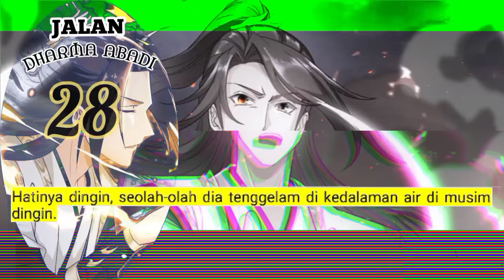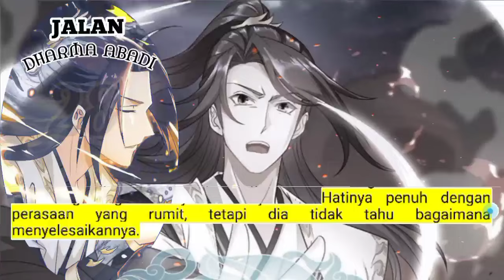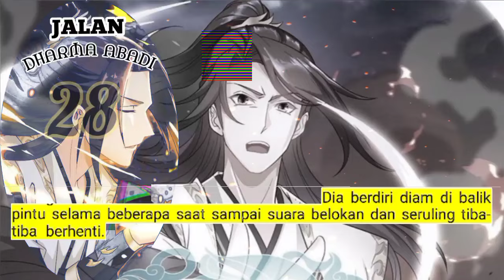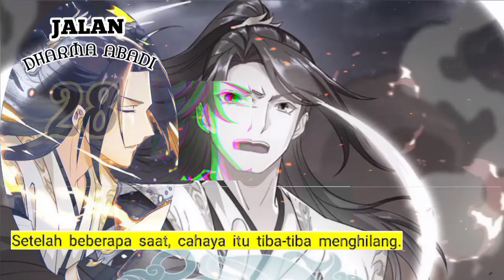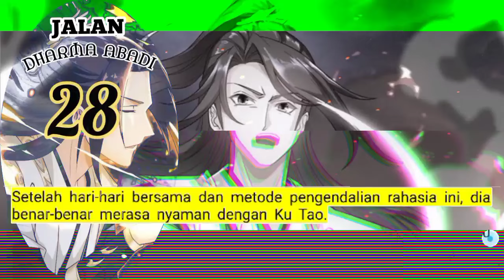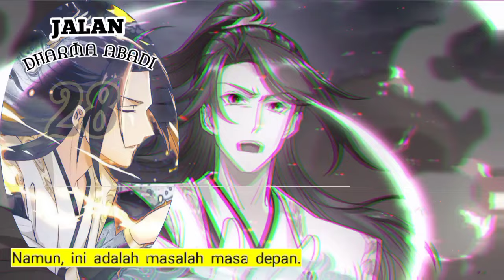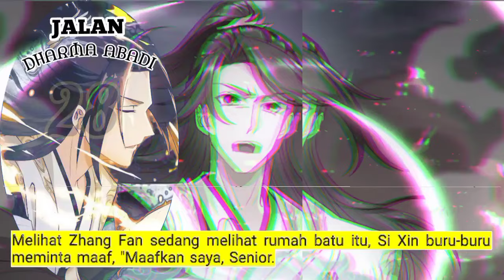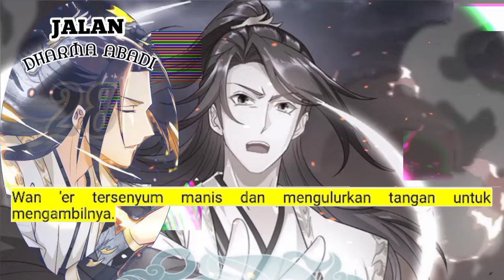Jalan Dharma Abadi season 28